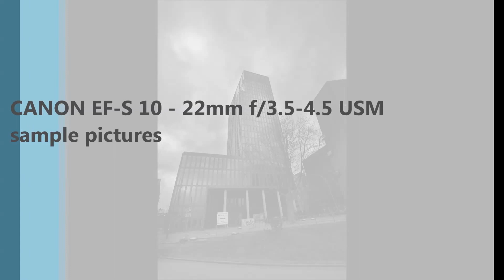Canon EF-S 10-22mm USM Lens Sample Pictures Test Footage 1080p HD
Some sample pictures from the Canon EF-S 10-22mm f/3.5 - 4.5 USM Lens